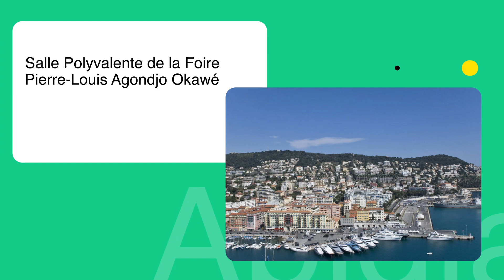Le salon international de l'orientation de Libreville et Port-Gentil Février 2023